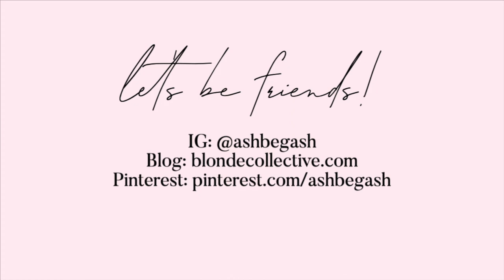Dippin' Daisy's Try On Haul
Just because summer looks a little different this year, doesn't mean you have to skip out on the new bikinis!

I grabbed a bunch of bathing suits from Dippin' Daisy's to show you guys and honestly they were all such great quality and fit! For reference, I'm typically a size 25/26 in denim, and small in tops. I (somehow) measure as a 32B bra size but honestly have NO boobs whatsoever, so take that into consideration when picking a size that will work for you :)

If you have any questions on fit, ask below!

xx